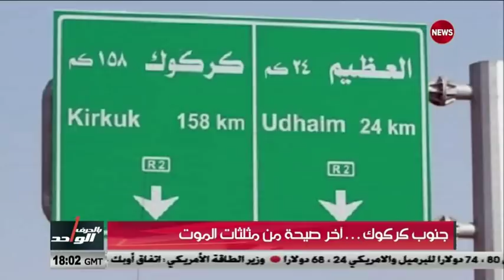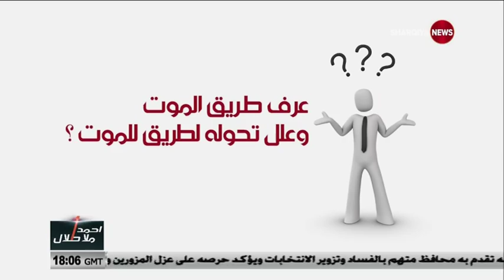جنوب كركوك... اخر صيحة من مثلثات الموت.. تقرير بالحرف الواحد.. الشرقية نيوز